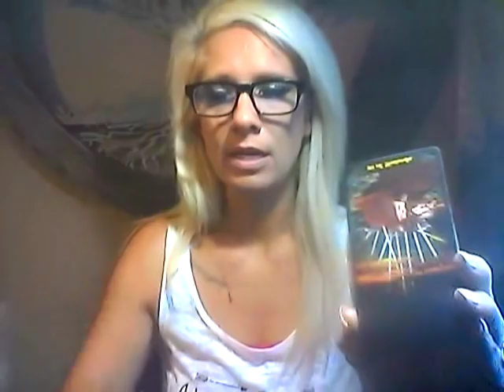SCORPIO*WHO'S YOUR BEST MATCH? *PLUS YOUR THREE MONTH PREDICTION TO END 2018!!!